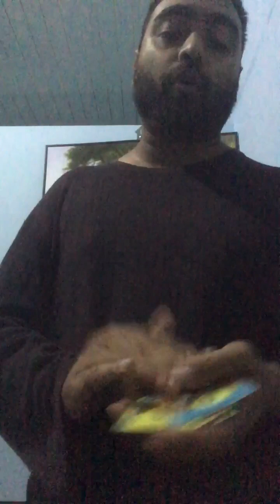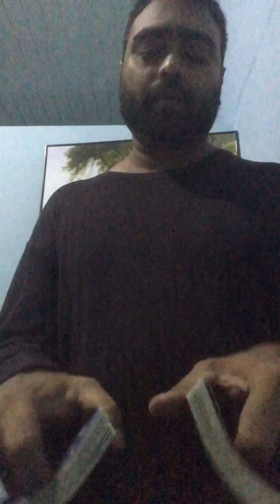PISCES ♓️ “CLOSER TO FAMILY” FEBRUARY 2023 TAROT CARD READING TODAY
PISCES ♓️ FEBRUARY 2023 TAROT CARD READING TODAY,PISCES, PISCES FEBRUARY 2023, ALL SIGNS TAROT FEBRUARY 2023, pick a card reading today, pisces tarot today,